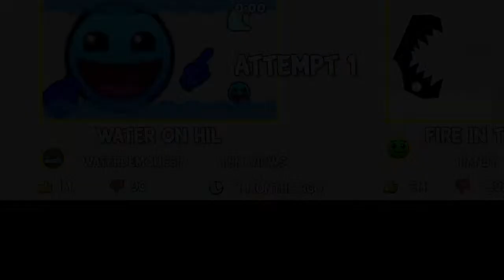GEOMETRY DASH! (level requests)